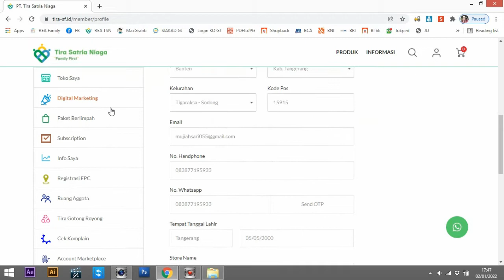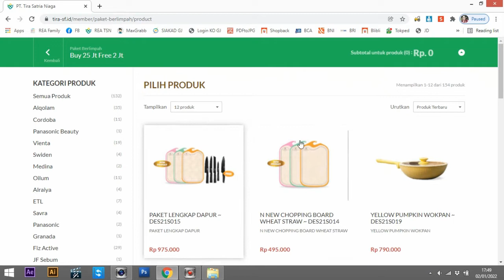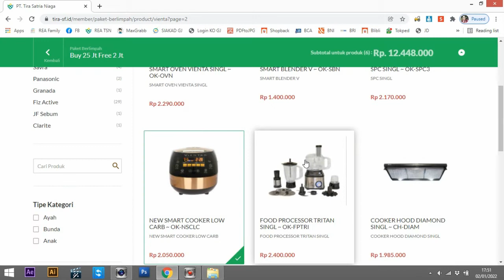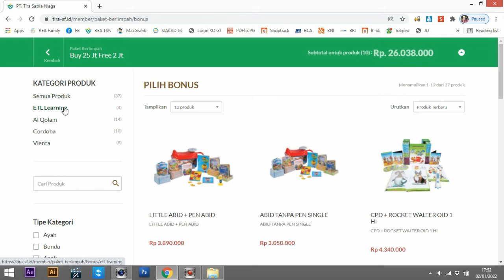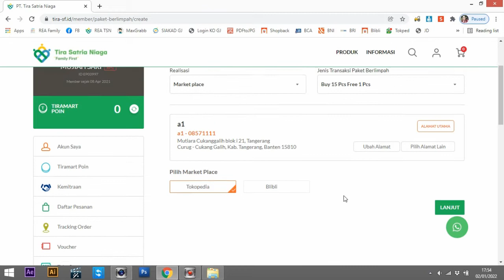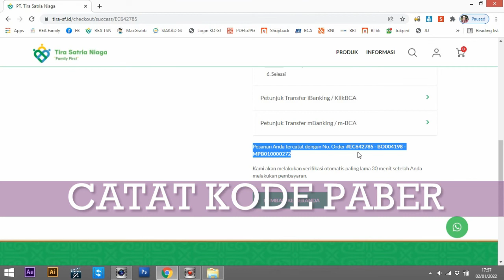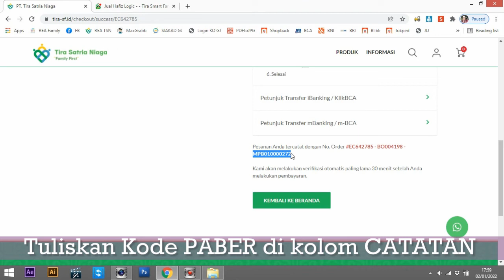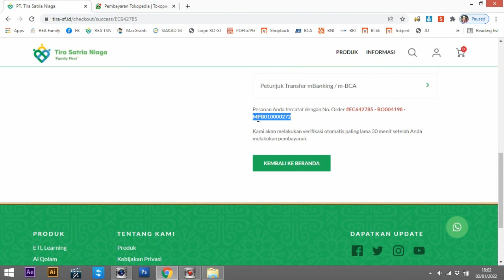ORDER PAKET BERLIMPAH (PABER) EPC | WEB & MP | Tira Smart Family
Berikut tutorial melakukan order Paket Berlimpah (Paber), sebelumnya bernama Bulk Order (BO) dari Tira Satria Niaga. Merupakan sistm pembelian cash dalam jumlah banyak.

EPC akan mendapatkan benefit FREE produk dari sistem pembelian Paber, dengan detail skema yang dapat dilihat di video ya